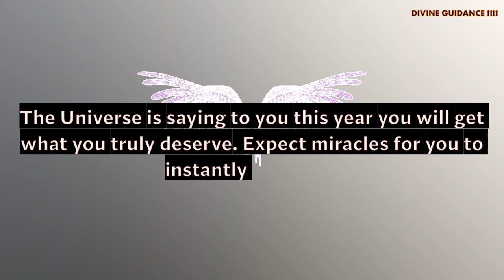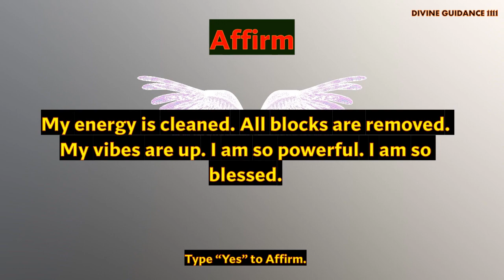GOD Message For You: "WATCH THIS" | Gods Urgent Message To You🌈🦋❤️- ANGEL MSG | Divine Guidance 1111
Love & Light!!

🦋The Secret Book

Universe Message👉जीवन का एक नया अध्याय शुरू हो रहा है💯Divine Message💥11:11🌈 यूनिवर्स आपको कर्म फल देने वाला है | universe message | universe ka sandesh |
मुस्कुराओ क्योंकि जल्दी ही तुम उत्सव मनाने वाले हो ❤️ l Universe Message ✍️
It's time to know your purpose & change the world // Message From Universe 🌈🦋
🦋Universe Message✅ Woh Tumhara Intezaar Kar Raha Hai 🦋
💫 मुस्कुराओ!आपकी परीक्षा समाप्त हुई| ✍️ Universe Message ❣️
अब सहना बंद करो ✍️ l Universe Guiding Message for You
✍️ तुम्हारी जीत तय हैं|💫 Urgent Universe Message For You|
11:11🥳urgent message from god🦋 god says🎁universe affirmation 🤑 miracles🍀loa🌈Radiatepositivity1111
It's time to access your Akashic Records // Message From Universe 🌈🦋❤️
🔵Divine Message Today✅👉आने वाले 90 दिन बदलाव ले कर आएगा💯Universe Message🌈
A serious warning from your angels // Message From Universe 🌈🦋❤️
आज़ रात एक नया अध्याय प्रारंभ होने जा रहा है ❤️ l Universe Guiding Message
❤️यूनिवर्स आने वाला महीना तुम्हारे लिए बहुत ही खास है | universe message for you 🌈 ✍️
"You Really Need To STOP Doing This" | Message From Universe & Angels Ep ~ 6 | Lord Helps
Say these affirmations right now!! See what happens🦋तुम अनमोल हो ❤️ l Urgent Universe Message for You ✍️🌈💝
Archangel Michael has a message for you. You will find this video when it's for you.
Archangel CHAMUEL message for you. You will find when it's for you. Universe & angels. It's a sign.
GOD IS SAYING YOU BELIEVED, DESPITE THE SITUATION BECAUSE OF YOUR FAITH I AM GOING TO BLESS YOU
Archangel GABRIEL message for you. You will find when it's for you. Universe & angels. It's a sign.
Archangel RAPHAEL message for you.
📞💲 MONEY IS CALLING! THE ANGEL OF ABUNDANCE WILL GIVE YOU A FINANCIAL MIRACLE SAY THIS MONEY PRAYER!
GOD MESSAGE 15 SEP 2021 😇 | DON'T IGNORE
GUARDIAN ANGEL message for you.
🌈 universe message ✨🎉miracles happen overnight ✅🦋🧚💖💰💸💫it's a sign Law of attraction Believe Manifest
God Sign:- Any Finger That Will Like This Will Get So Much Money Soon💸 Or Receive Very Good News🙌✨🙏
💌 God Is Trying To Tell You Something ✨ Pay Attention😇
📞This message has been trying to reach you... God is Saying to You Today 😍🙏.
🌈Universe message - action plan 😇 555 Angel Blessings 🥳🤑💸🧚🦋 Believe manifest 🎉law of attraction 🎁💌🔥💫
God Send This Message Urgently For You 😇 Listen Fast 🦋 God Message For You (180